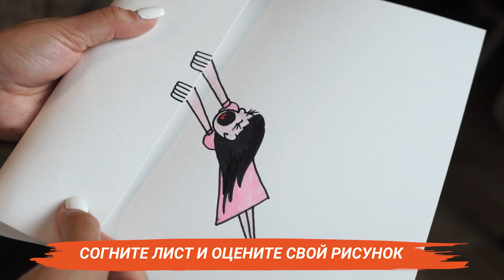Простейший объёмный 3D рисунок | Как нарисовать девочку в 3Д?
Всем привет!
Я - Карина и вы на канале Арт-студии рисования

У меня для вас маленький сюрприз: я научу вас рисовать объёмный 3D рисунок за 2 минуты. И не просто цветочек или карандашик, а прикольную падающую девочку!

Ну что, вам понравился рисунок? Что ещё вы хотели бы увидеть на канале?

СТРУКТУРА:
00:00 — 3D рисунок
00:08 — Начинаем рисовать
02:47 — Что у нас получилось?

🎦 Сделано командой "Видеопродакшн студия Николая Велижанина"
🎦 Для коммерческих запросов писать на почту